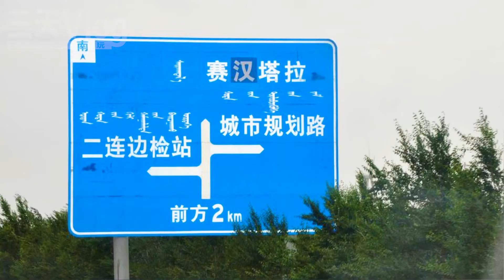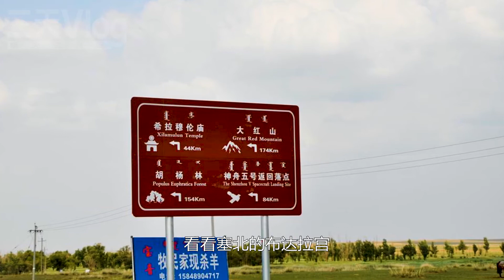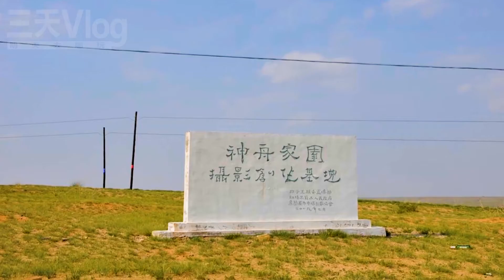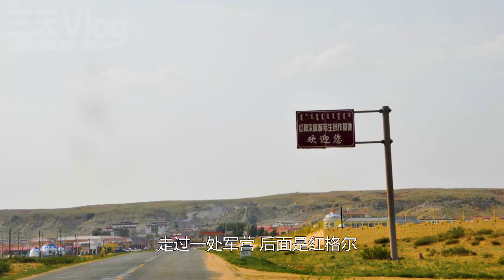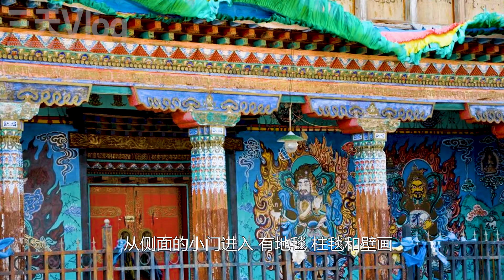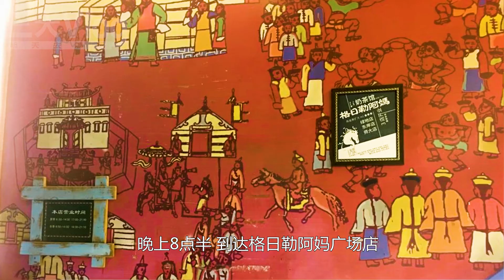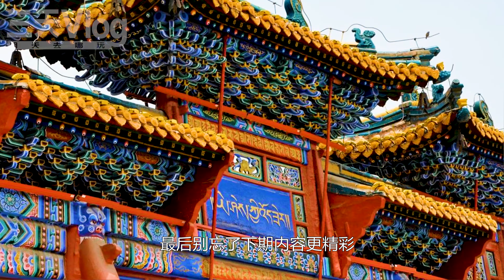一路向北遊內蒙古#06，二連浩特-紅格爾-呼和浩特，遊覽塞北布達拉宮【行影步離國內版】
上午逛完二連國門，從二廣公路（G208）的終點開啟返程之旅。在二連加滿油，12點，再次抵達恐龍門。如果就這樣返回石家莊，小朋友也覺得不過癮，我的想法是去轉一轉草原牧區，從額仁淖爾去腦木更，再到紅格爾抵達四子王旗，晚上趕到呼和浩特。
問了幾個自駕的朋友，都不清楚額仁淖爾到腦木更的路是否好走，所以，還是保守一些吧，走蘇尼特右旗上S101也叫G209，到格根塔拉草原，然後再去紅格爾。那今日的行程，二連到紅格爾蘇木283Km，紅格爾在到呼和浩特169Km。
路邊的出現了駱駝群，遠處是二連賽烏素機場，精緻的齊哈汽車站，戈壁上一座獨立的院落，馬兒悠閒的躺在地上，
中午1點20，到達賽漢塔拉收費站，直走就是上G55二廣高速，我們要從國道出口出去，正好在蘇尼特右旗轉一轉。
蘇尼特右旗的大街上，行人和車輛都很少，整個城顯得特別清淨，乾淨整潔。 “蘇尼特”一詞來源於蒙古族一位部落首領之名。歷史上，蘇尼特右旗曾是北方游牧民族繁衍生息的遼闊草原。
出城後，走上S101奔往呼和浩特方向，這省道跟高速似的，一不留神就可能超速。這邊的海拔大概1000多米，烏雲可以連接地面，前方很可能正在下著瓢潑大雨。
即將進入雨區，讓暴風雨來的更猛烈些吧。草原上的雨水，把我們的玻璃沖洗的格外通透。衝出雨區，這條省道像一條黑龍，這路況太完美了。
大雨過後，一切都那麼清新，綠地上亮點越來越多。 S101上偶爾會遇到大貨車，不過大部分都是這樣的路況，在這裡開車，確實是一種享受。
一路上風景都特別的美，也可以遇到比較大的羊群和馬群，還有一些農家樂蒙古包。在內蒙大地上，低矮的小房子都會有顏色亮麗的外牆和屋頂，還有一些土坯房可能都已經廢棄了。
越走，地上的草越多越密，草原深處的村莊，都有如世外桃源。起伏的公路非常有意境。
快到格根塔拉草原，道路也更加好走，一級公路，感覺跟高速沒兩樣。格根塔拉草原旅遊中心，正在大面積的施工，格根塔拉蒙古語意為“遼闊明亮的草原”，因“神州”系列飛船降落而聞名。
據說這裡也是那達慕的搖籃，小時候央視還經常直播那達慕盛況呢。
到這裡在往前走就是四子王旗，我們計劃抓緊時間去紅格爾，看看塞北的布達拉宮，所以掉頭回去，轉往紅格爾方向的岔路。
就是這一條岔路，可以通往紅格爾，彷彿通往祕境。繼續深入景色越來越迷人，光看照片可能都感受不完全。這路上要是一直沒車沒人的話，開起來還真有點瘆得慌。
不過遠處又有羊群出沒了，它們才是真正的草原霸主，汽車將至，視而不見。路邊的小牛，這種眼神，似乎很驚奇。我們在城市裡會看到路上寫著“車讓人”，在這裡還是車讓羊。
等羊的過程算一算，一隻羊多少錢，這一群羊多少錢？
等羊群走開繼續向前，看到駱駝與馬的草原約會，這一場景後來在呼倫貝爾路邊也曾遇見，在這一望無際的牧區，不論是騎馬還是開車，每一處都是不同的風景。
下車休息一會兒吧，站在羊群中間，它們幾乎都是一個姿勢，低頭吃草。
繼續走在小路上，路邊可以看到一些牧民的房屋了。隨著神州飛船著陸地的名聲鶴起，紅格爾的牧民收入也著實有所改善，旅遊經濟在這裡越來越顯現出重要的作用。
明天呢準備在呼市轉一轉，帶著小朋友長長見識，感受感受各種民族風情，那咱們下期繼續吧。
⇲ 更多視頻專輯 ⇲⇲⇲
【行影步離】 ⇲  國際版分區專輯  ⇲
【行影步離】 ⇲  國際版分類專輯  ⇲
【行影步離】 ⇲  國內版自駕游專輯  ⇲